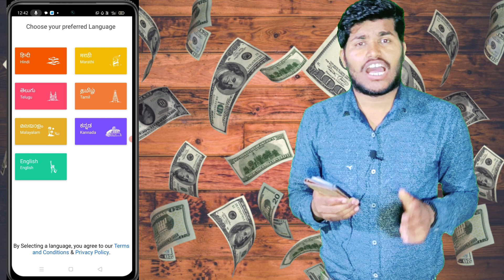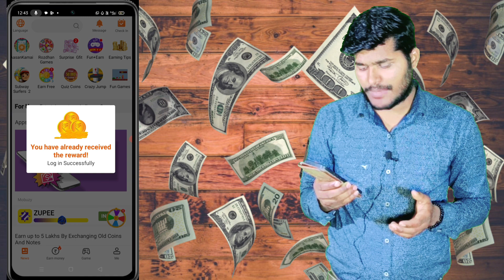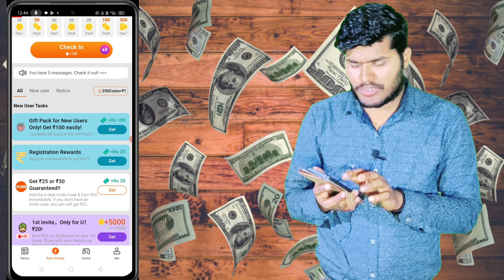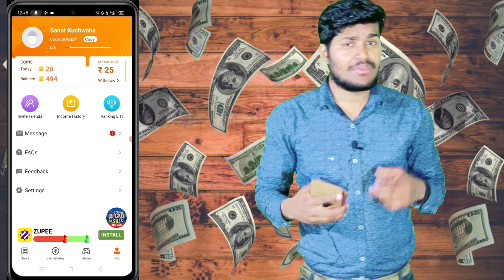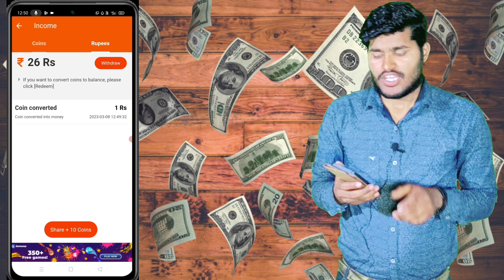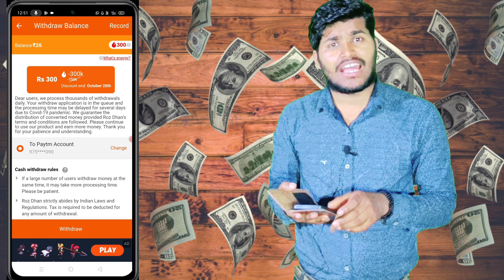🔴Game खेलों लाखों कमाओ | Earning App Without Investment For Student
🔴Game खेलों लाखों कमाओ | Earning App Without Investment For Student | Best Earning Apps 2023

Refer Code :- 12WIZU

Hello Dosto aaj ke is video memai apke liye 2023 ki sabse best earning application leke aya hu ji me ap game khul kar lakho kama sakte hai

how to make money online,how to make money online 2023
how to make money online 2023 step by step
make money for free,make money online
earning app without investment for student